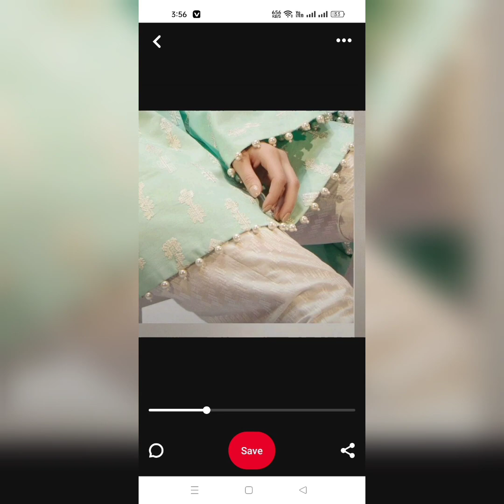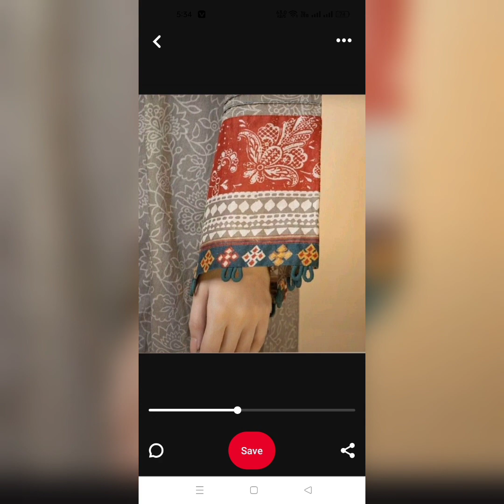Latest and beautiful summer sleeves designs for girls summer dresses